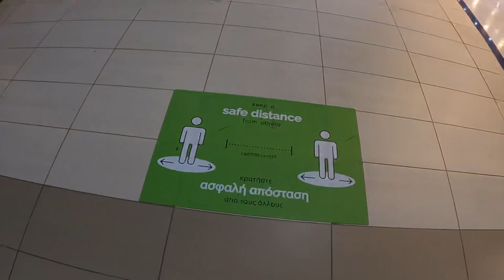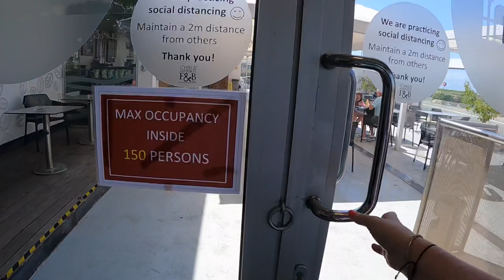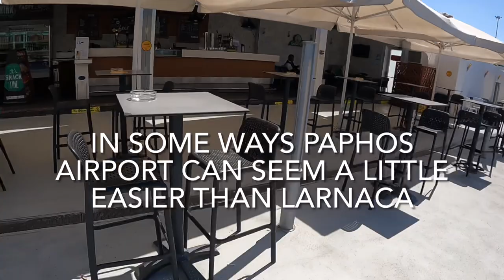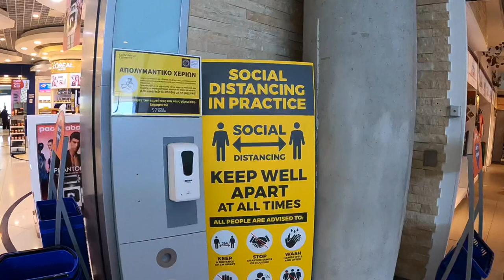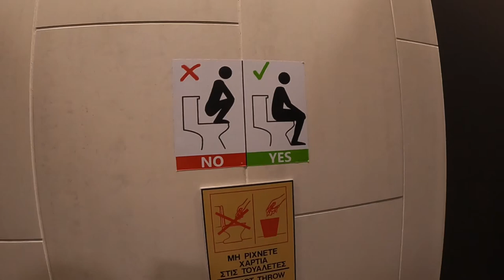Travelling through Paphos airport Cyprus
Travelling through Paphos airport in Cyprus. This video may be helpful for anyone planning to travel through Paphos airport to get an idea of what facilities the airport has and an idea of the layout and size of this airport in Cyprus. I will do a video of Larnaca airport in the near future for anyone wishing to compare the 2 airports.
Paphos airport is on the west side of the island and Larnaca is towards the East.

If you have any questions, post in the comments and let me know of anything you would like to see in future videos.